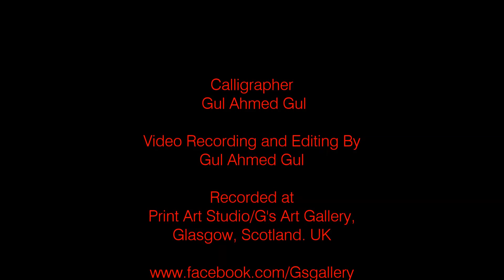Live Arabic Calligraphy by Gul Ahmed Gul